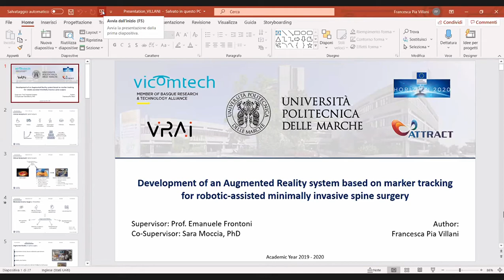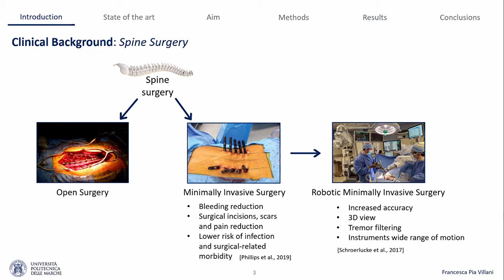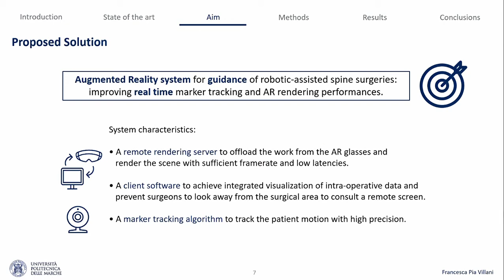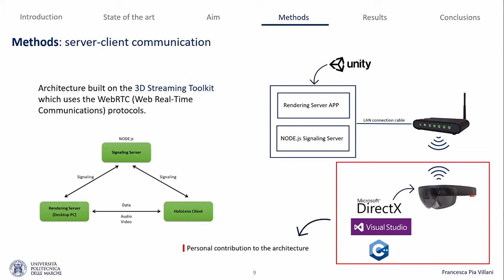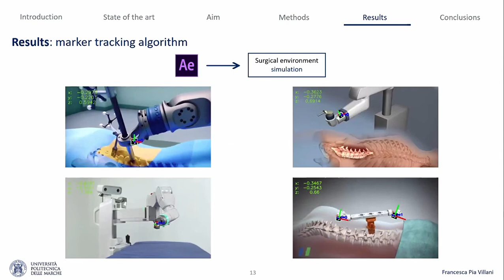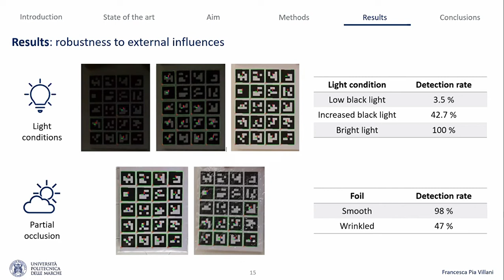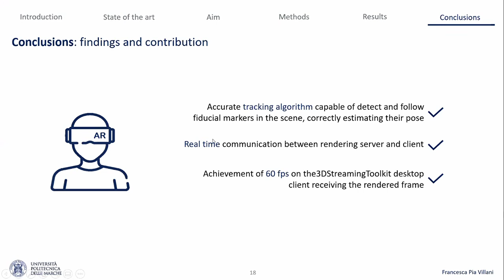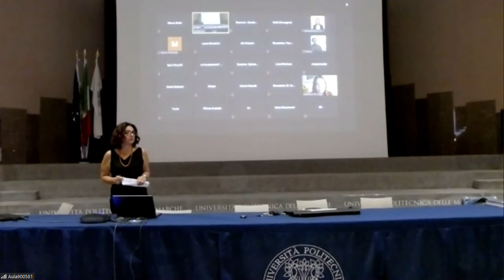MSc thesis presentation @VRAI - Francesca Pia Villani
Our MSc student, Francesca Pia Villani, successfully presented her thesis work titled "Development of an Augmented Reality system based on marker tracking for robotic-assisted minimally invasive spine surgery". The work has been developed in collaboration with Vicomtech (Spain).